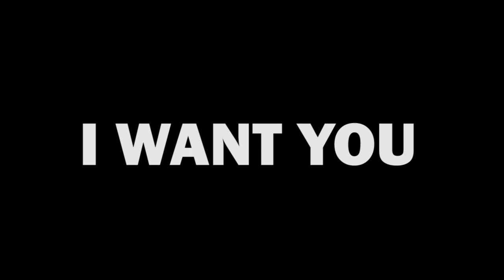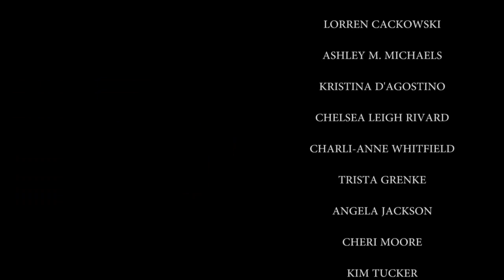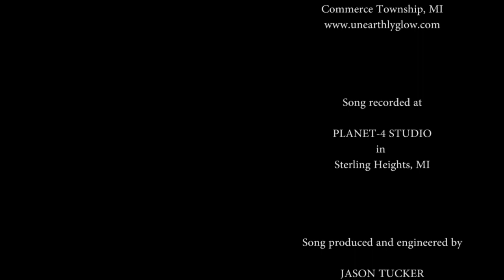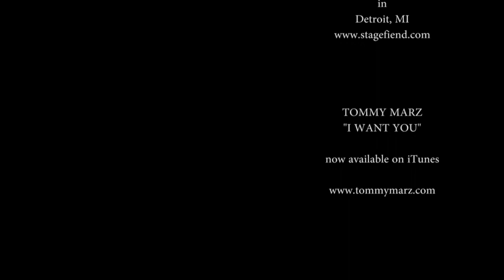Tommy Marz - I Want You - Savage Garden Cover (with outtakes and deleted scenes)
This is the Tommy Marz version of the 1997 Savage Garden #1 hit I Want You!

Starring Tommy Marz and Directed by Jason Tucker.

Full credit listing inside the video.

Okay... One more time!